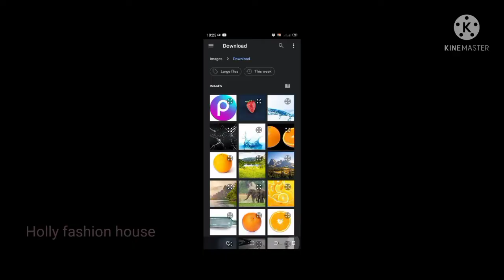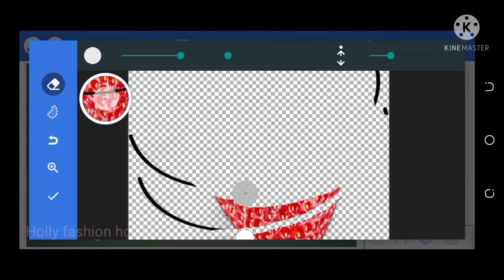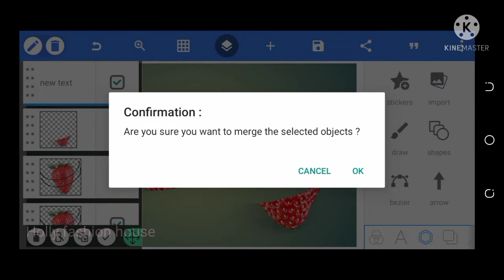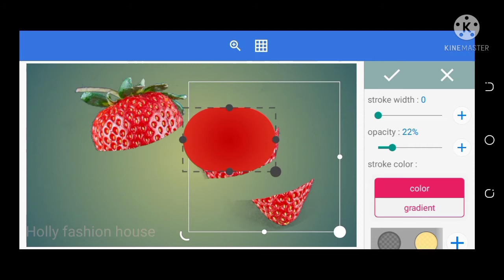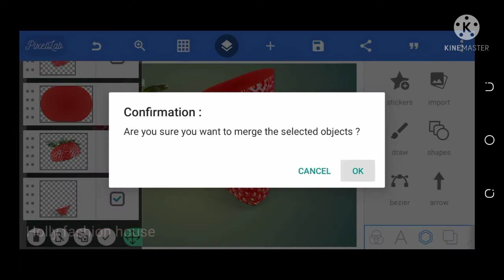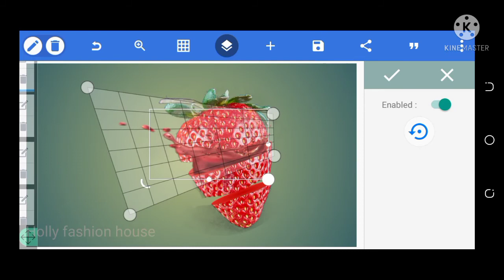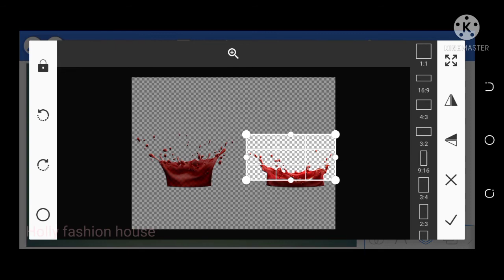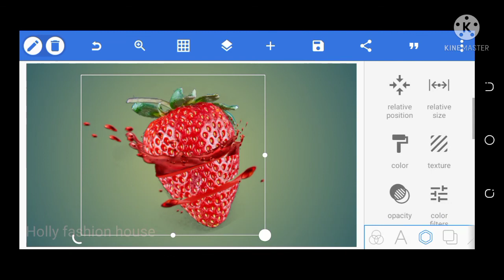Strawberry Poster design by Android।Poster design in pixellab